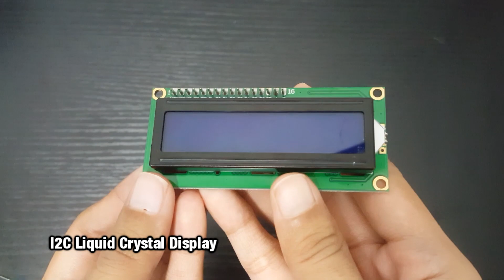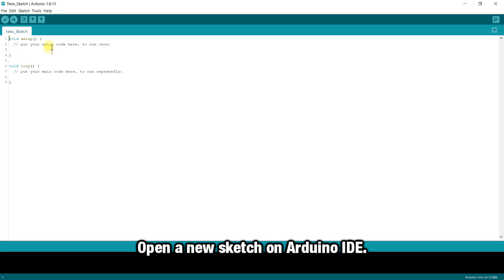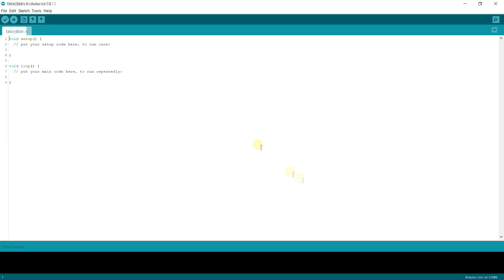Read The Liquid Temperature Using DS1820B Waterproof Temperature Sensor.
🎬Read The Liquid Temperature Using DS18B20 Waterproof Temperature Sensor on Maker UNO

Are you trying to read liquid💧 temperature and don't know how🧐? Here is one of the ways on how to get the liquid temperature using DS1820B waterproof temperature sensor on Maker UNO..  And the reading will be displayed on the I2C LCD. It's so easy!

⌨️Software :
1️⃣ Arduino IDE

Suad Anwar,
Cytron Technologies.